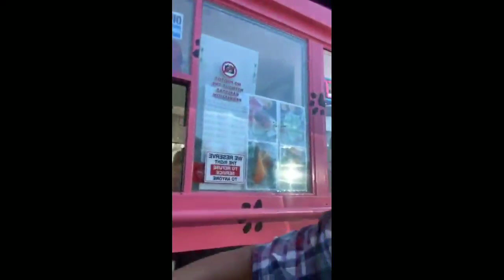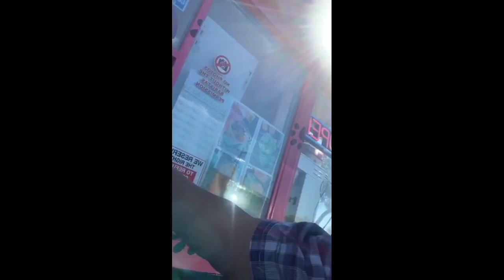John Rực Rỡ Ở Mỹ Mà Đéo Dám Nói Chuyện Nhân Quyền Ở Mỹ 😒😒😒